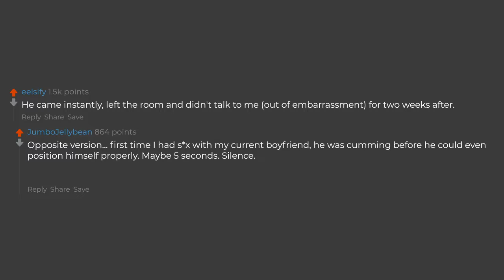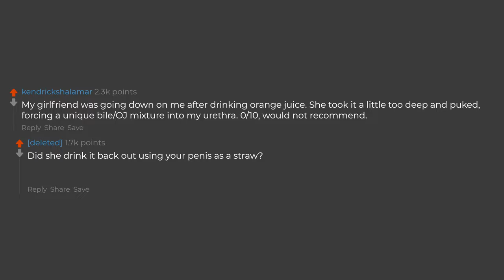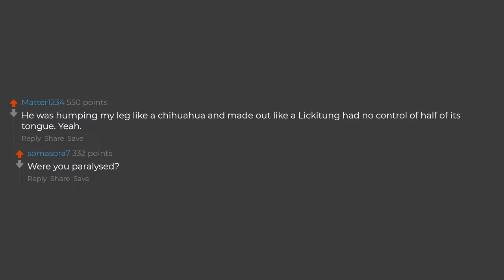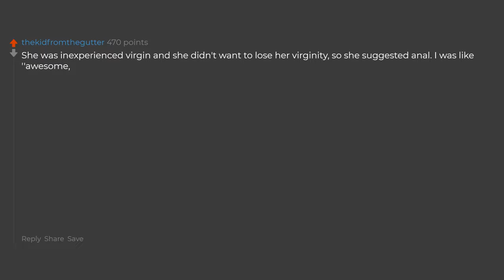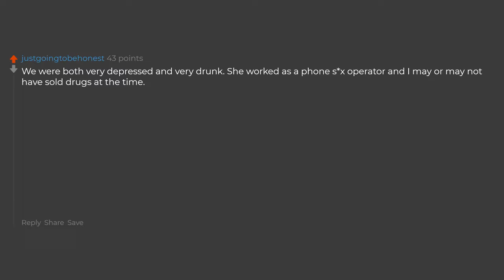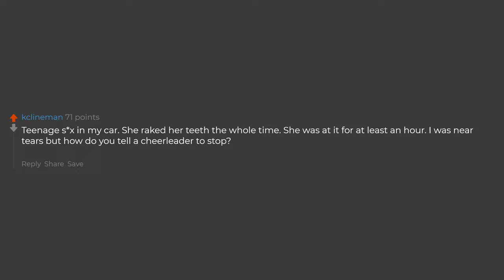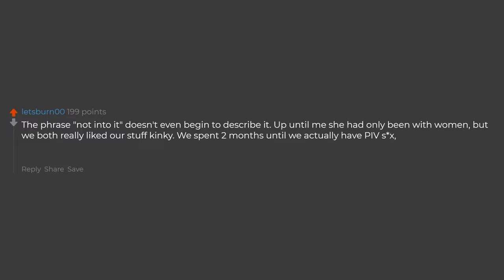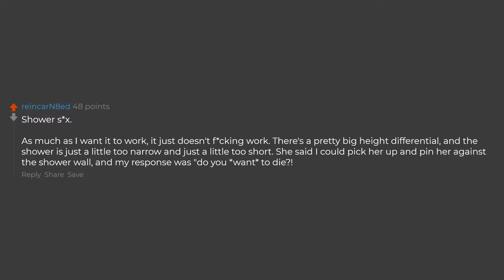What's The Worst Time In Bed You've Had?